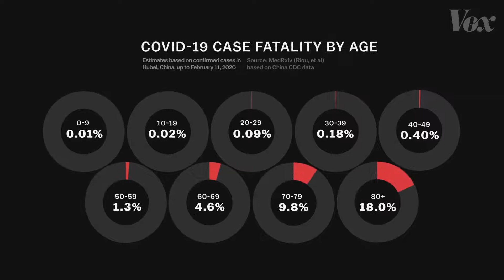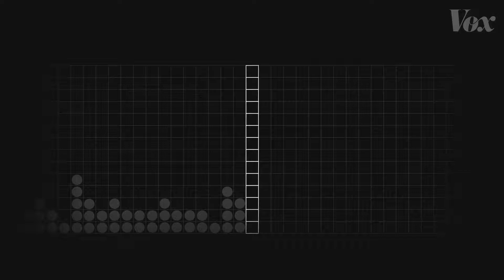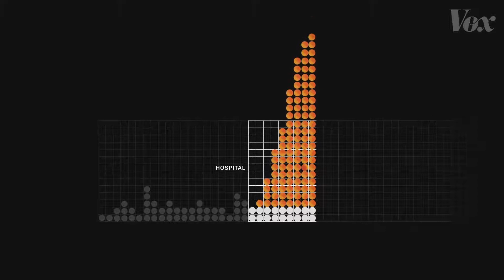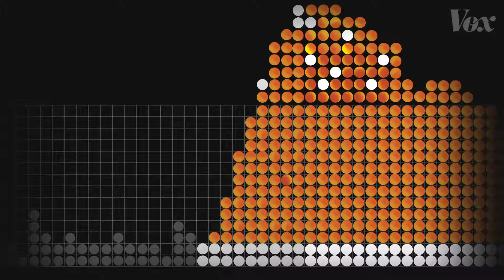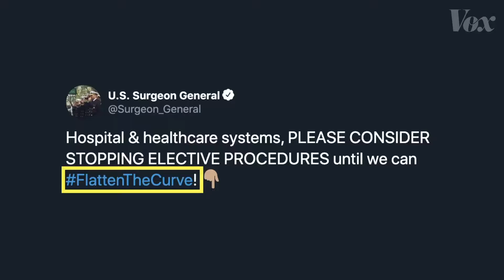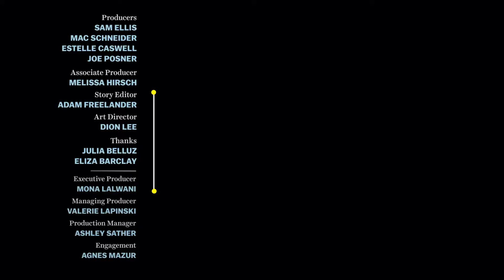Why fighting the coronavirus depends on you